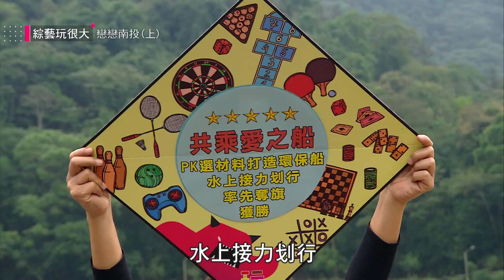綜藝玩很大｜EP253 我保護你 納豆暖心扛起重責大任 Mr. Player｜Vidol.tv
綜藝玩很大 (周日22:00後更新)